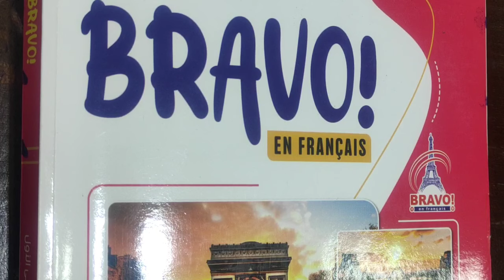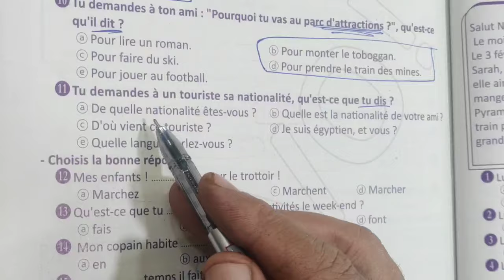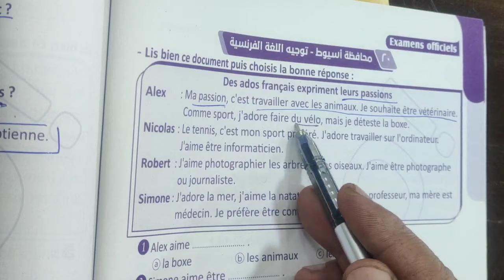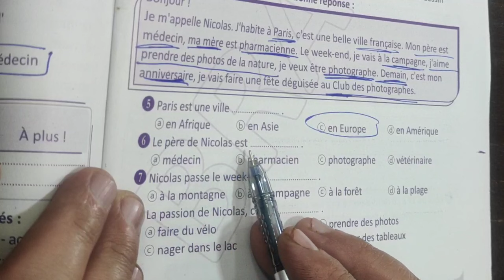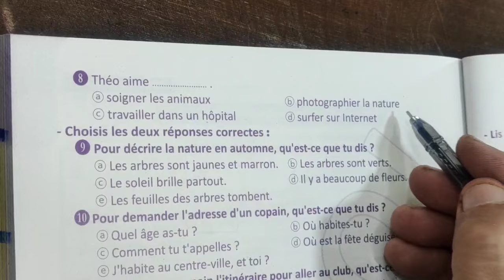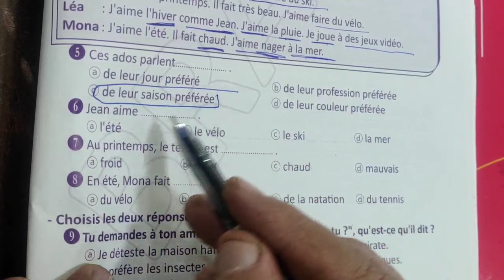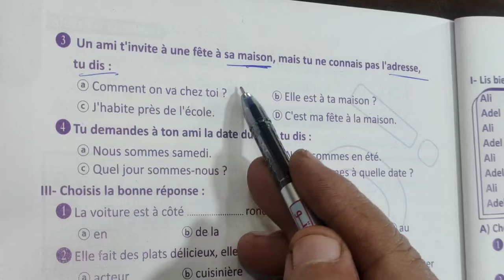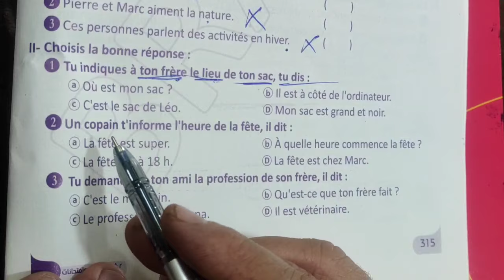حل من الامتحان 15 إلى نهاية كتاب برافو للصف الثاني الثانوي الترم الاول 2024